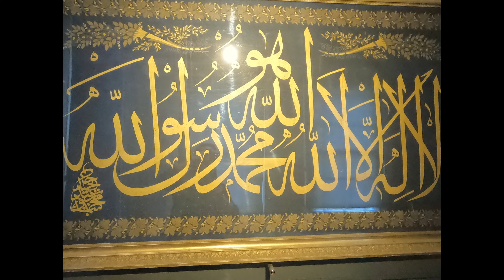Istambul 2: Galatasaray | 4K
ENG: Galatasaray quarter: Galata tower, Beylerbeyi palace (in Turkish, Beylerbeyi Sarayı) & Mevlevihanesi Museum (Turkish dance and culture).

ESP: Barrio Galatasaray: torre Galata, palacio Beylerbeyi (en turco, Beylerbeyi Sarayı) y Museo Mevlevihanesi (danza y cultura turca).